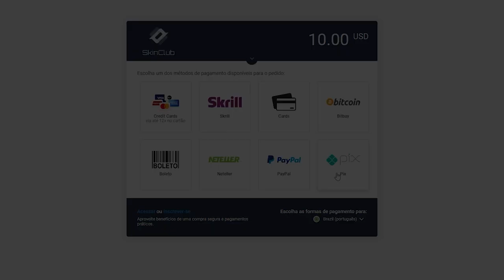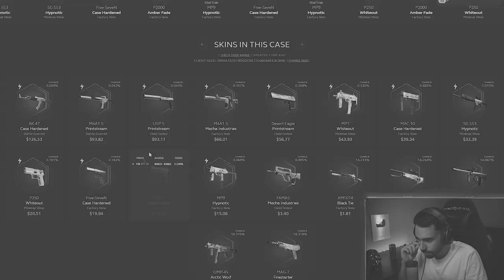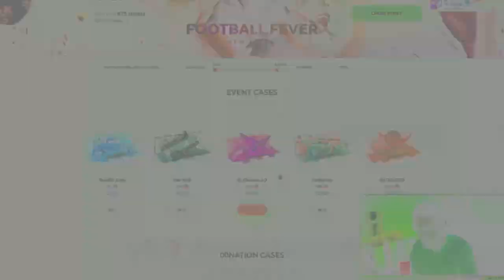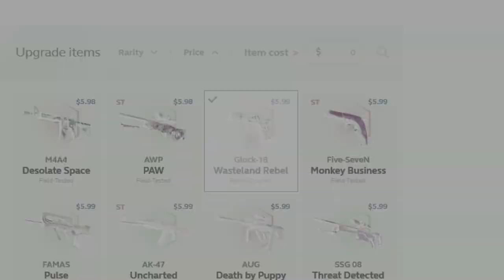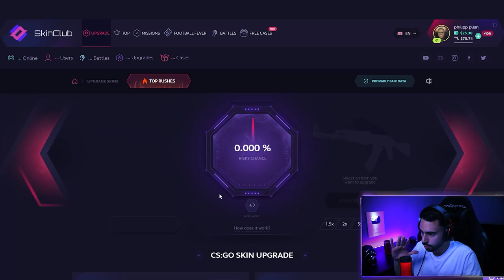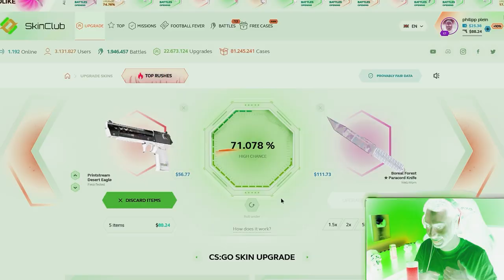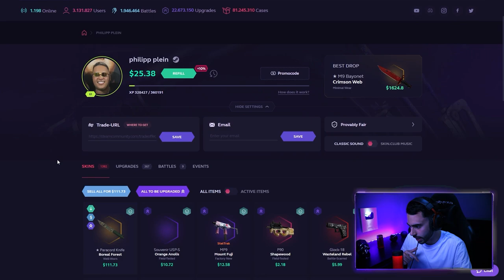Anos jogando e nunca tinha percebido..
Abri caixas de CS:GO e consegui um profit muito bom com skins!